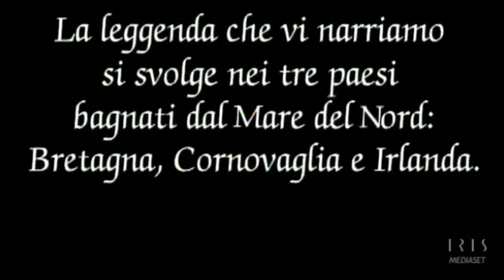Tristano e Isotta - Il Cuore e la Spada (1998) - Clip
"Tristano e Isotta - Il Cuore e la Spada" (1998), miniserie televisiva in 2 puntate diretta da Fabrizio Costa e tratta dal celebre racconto del ciclo bretone.

CAST & DOPPIAGGIO
Principe Tristano: RALF BAUER (Niseem Onorato)
Principessa Isotta: LEA BOSCO (Stella Musy)
Re Michael: JOACHIM FUCHSBERGER (Sergio Graziani)
Brangania: MANDALA TAYDE (Francesca Fiorentini)